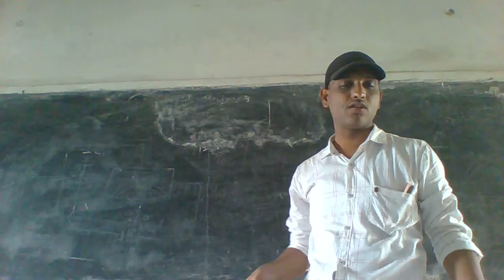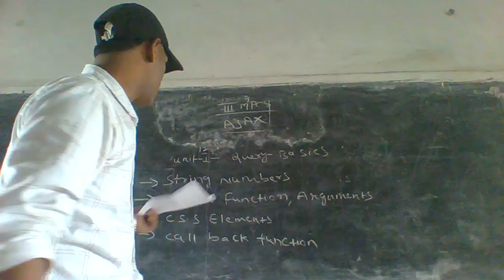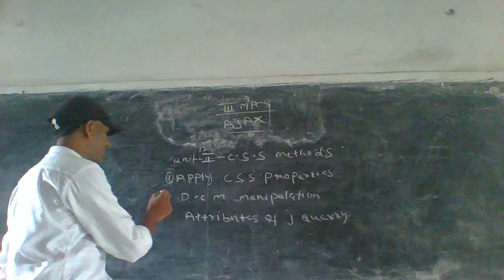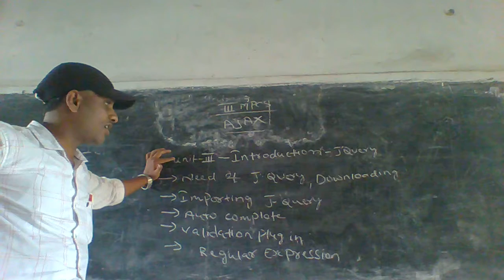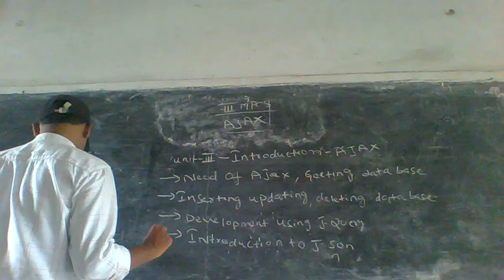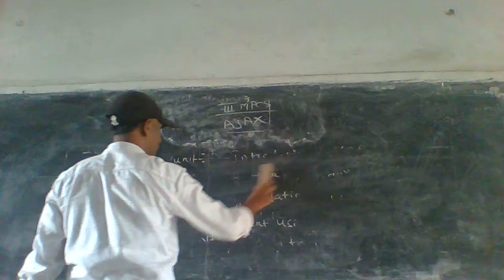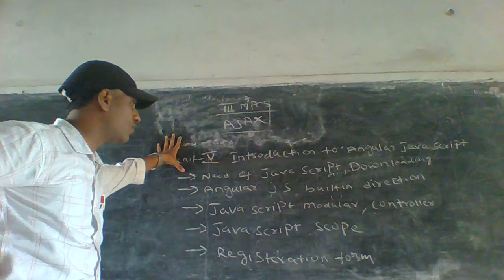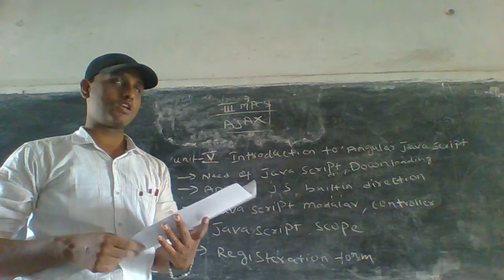III YEAR VI SEM AJAX 11 06 2021